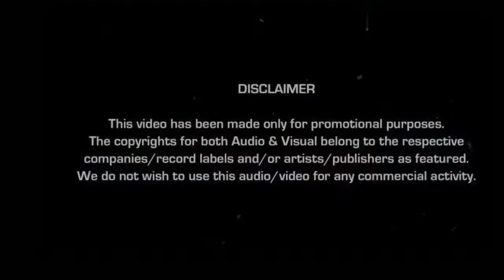Tujhe Sochta Hoon Remix | Jannat 2 | DJ Zeetwo & VDJ DH Style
😎Presenting You😎

      Track : Tujhe Sochta Hoon Remix
                    Movie : Jannat 2
          Remix by : Dj Zeetwo Dubai
          Album by : Bollytronic Vol : 4
              Visual By : VDJ DH Style

{ This video some Software Technical Problem after visual Moment Don't Match😢😢😢😢 its Software Problem. so sorry🙏 }

My Dream Project .-_- 😍🔥💥
Very Romantic  Track...

       😈Follow 👉VDJ DH Style On :-

Uploaded for promotional and
preview purposes only!